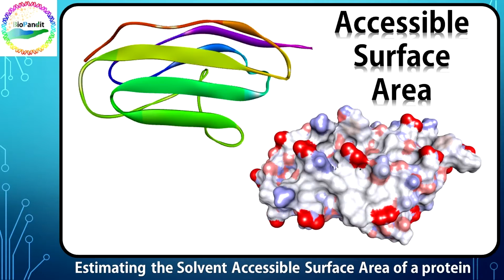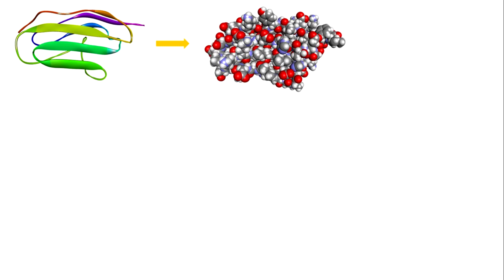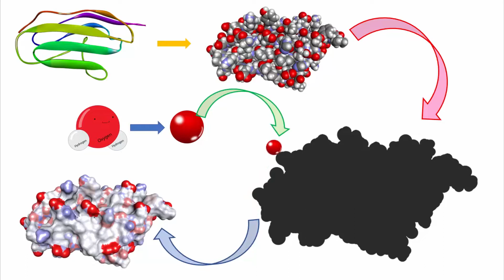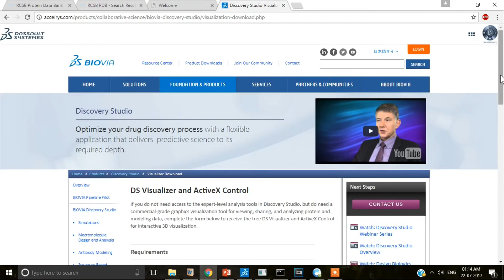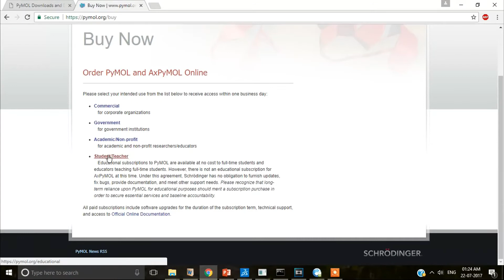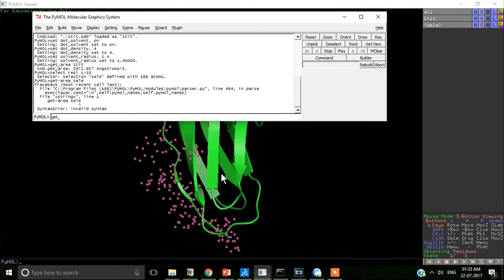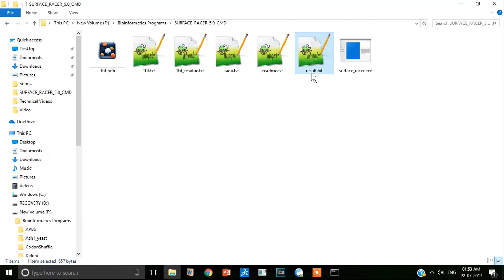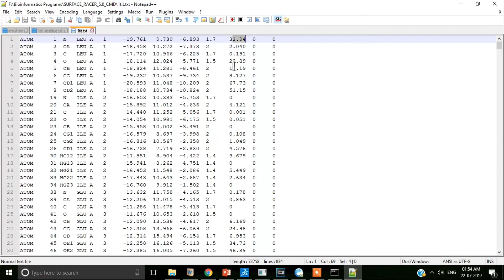Estimating Solvent Accessible Surface Area of a Protein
Video Description
In this video, we describe the basic theory of Solvent Accessible Surface Area of biological macromolecules, and demonstrate how to calculate it using a web-based tool and three standalone software tools.

The BioPandit Team
Saurav Mallik: Senior Ph.D student in the Department of Biophysics, Molecular Biology and Bioinformatics, University of Calcutta, India. Known as the Maha-Pandit in BioPandit videos. Saurav works in the interface of structural and evolutionary bioinformatics and has published 9 research papers in leading scientific journals. ResearchGate Profile
Sudipto Basu: Junior Ph.D student in the Department of Biophysics, Molecular Biology and Bioinformatics, University of Calcutta, India. Known as the Chote-pandit in BioPandit videos. With his comprehensive biological knowledge (GATE-qualified), Sudipto works on the structural and evolutionary aspects of RNA folding and gene expression.
Suman Hait: Junior Ph.D student in the Department of Biophysics, Molecular Biology and Bioinformatics, University of Calcutta, India. Known as the Bade-pandit in BioPandit videos. With his advanced computational skills (GATE, BINC and NET LS-qualified) Suman works on the structural and evolutionary aspects of protein-RNA complexes and gene expression.